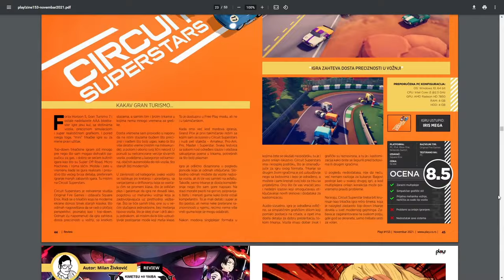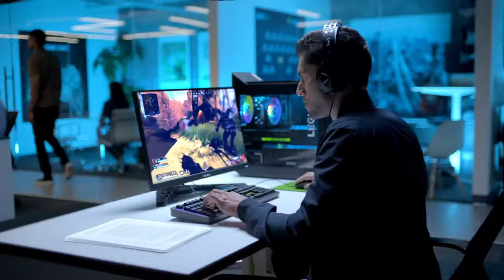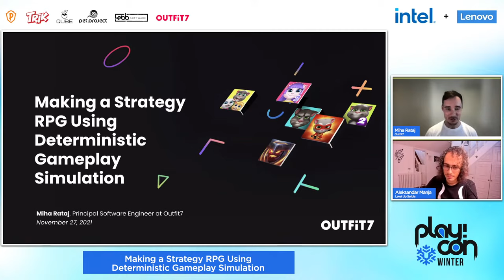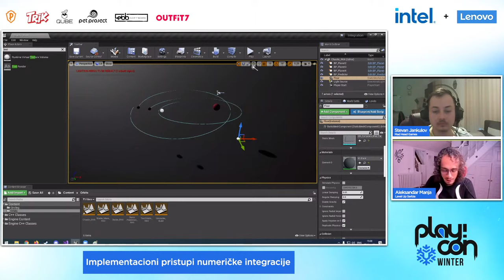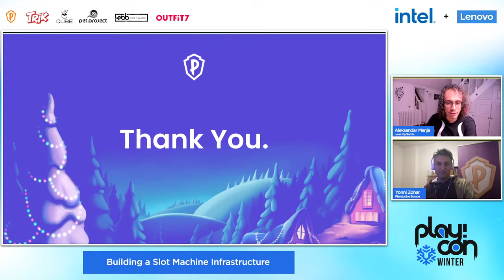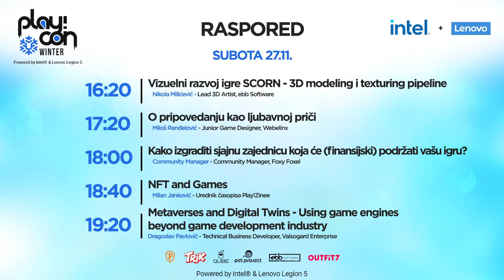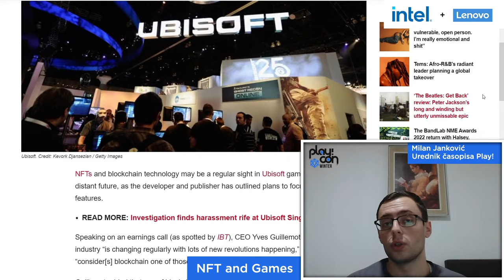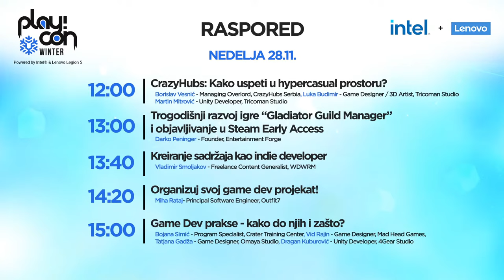PlayCon Winter DAN 1 - powered by Intel + Lenovo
Dobrodošli na Play!Con Winter – online konferenciju o gejming industriji!

Raspored za  Prvi dan Play!Con Winter-a:

12:00​ - 12:40 Božidar Radovanović, Milan Janković, Nikola Aksentijević - Play!

12:40 - 13:40 Viktor Popović, Funcom - Lekcije preko grane - Šta te očekuje u globalnoj gejming industriji?

13:40​ - 14:20 Marko Jevremović, Two Desperados - O čestim greškama u analizi podataka

14:20 - 15:00 Miha Rataj, Outfit7 - Making a Strategy RPG Using Deterministic Gameplay Simulation

15:00 - 15:40 Stevan Jankulov, Mad Head Games - Implementacioni pristupi numeričke integracije

15:40-16:20 Yonni Zohar, Playstudios Europe - Building a Slot Machine InfrastructureYonni ZoharClient Tech LeadPlaystudios Belgrade

16:20 - 17:20 Nikola Milićević, ebb Software - Vizuelni razvoj igre SCORN - 3D modeling i texturing pipeline

17:20 - 18:00 Miloš Ranđelović, Webelinx - O pripovedanju kao ljubavnoj priči

18:00 - 18:40 Severin Malinović, Foxy Foxel - Kako izgraditi sjajnu zajednicu koja će (finansijski) podržati vašu igru?

18:40 - 19:20 Milan Janković, Play! - NFT and Games

19:20 - 20:00 Dragoslav Pavlović, Valsogard Enterprise - Metaverses and Digital Twins - Using game engines beyond game development industry